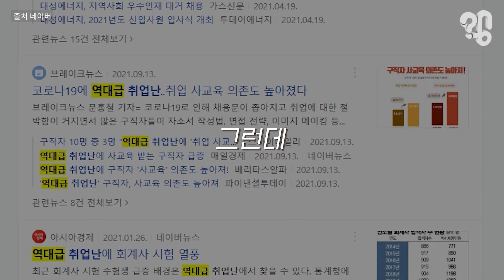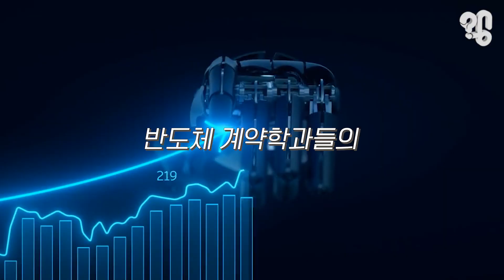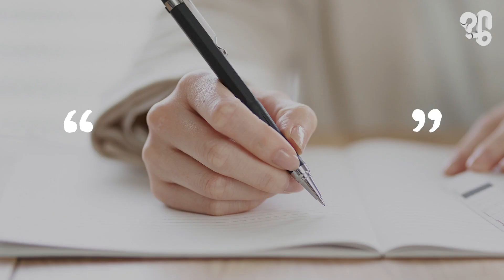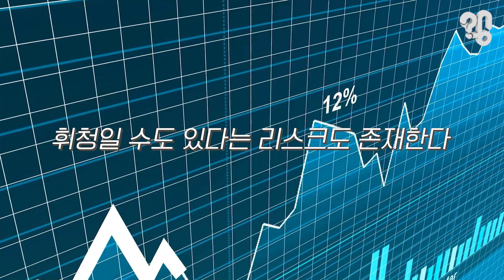정말 채용계약학과에 입학만 하면 삼성 취업이 보장될까?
삼성직무적성검사(GSAT)를 치고 나오는 이 수많은 인파를 보라. 삼성 그룹 입사를 위해 매년 수십만명의 취준생이 이렇게 치열한 경쟁을 펼치는데, 논스톱 시절부터 유구하게 이어져 오는 청년실업의 단면을 보여주는 장면이다.

그런데 매년 갱신되는 ‘역대급’ 취업난에도 불구하고, 요즘 대학교에는 갓 고등학교를 졸업한 뒤 꿈의 직장이라 불리는 삼성전자 입사를 보장받는 학생들이 속속 늘어나고 있다고 한다. 이메일로 “최근 대학에 신설되는 채용조건형 계약학과는 입학만 하면 대기업 취업을 보장해 준다던데 정말인지 알아봐달라”는 의뢰가 들어와 취재했다. 결론부터 말하면 입학 후 최소한의 공부만 하면 취업이 사실상 보장되는데, 최근엔 의외로(?) 입사를 포기하고 진로를 바꾸는 경우도 심심찮게 있다고 한다.